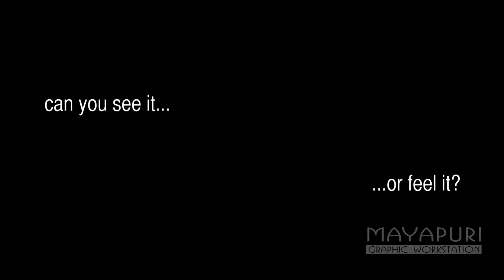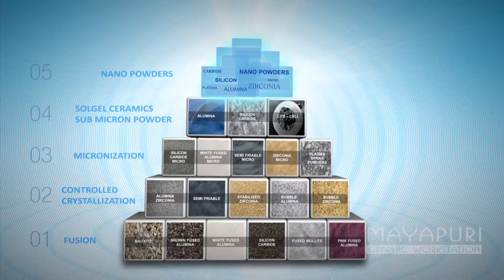Cumi Minerals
The world's second largest provider of minerals for abrasives, refractories and ceramics industries, CUMI MINERALS creates the world's best Silicon Carbide Black, Silicon Carbide Green along with Edelkorund, White Fused Alumina, Semi-Friable Alumina, Brown Fused Alumina and Pink Fused Alumina. Cumi Minerals - since its inception has raised the bar – from fusion to controlled crystallization, followed by micronization and solgel ceramics & sub micron powders.